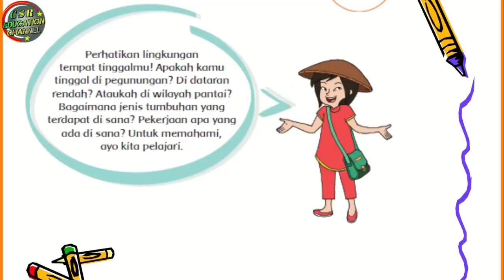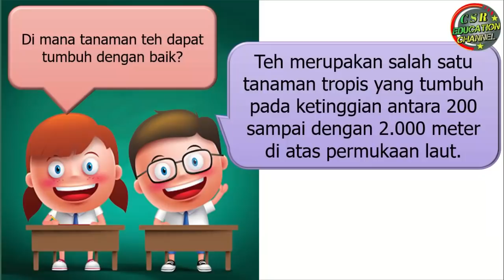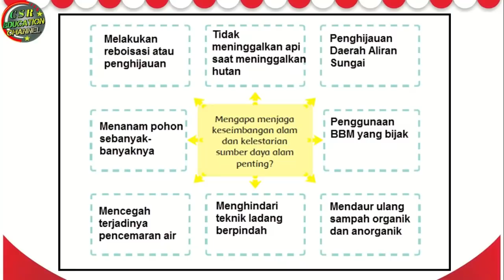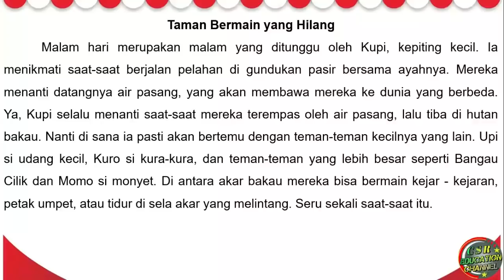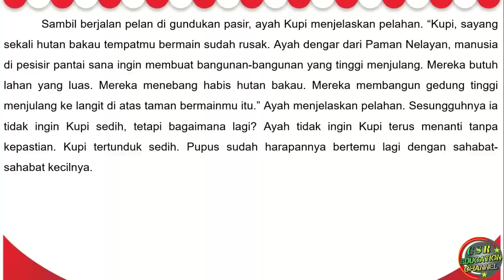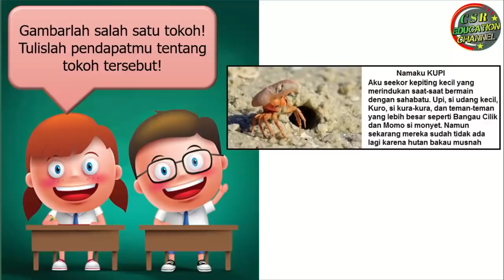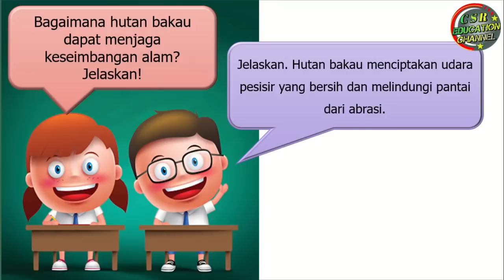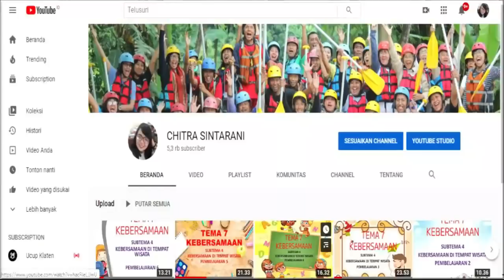Kelas 4 Tematik : Tema 4 Subtema 1 Pembelajaran 1 (Berbagai Pekerjaan)